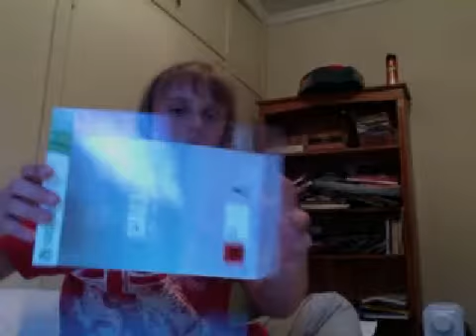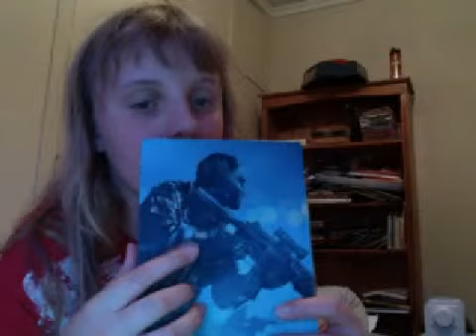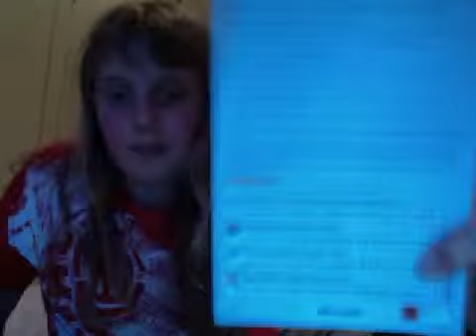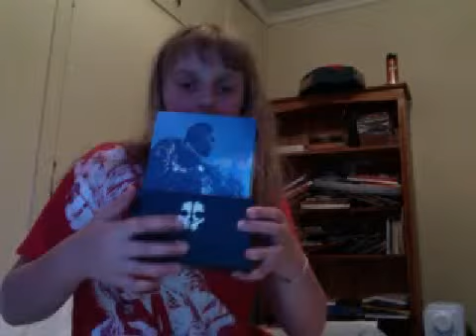call of duty ghost hardened edition review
my name is woods law ful